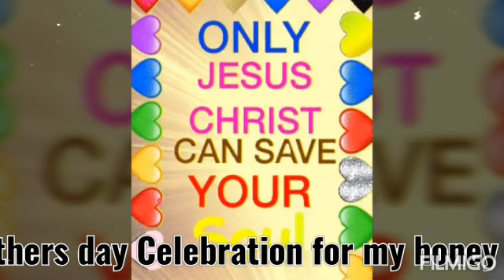LATE UPLOAD MY PREPARATION OF FATHER'S DAY CELEBRATION JUNE 21 2020#FOR MY HONEY HERO THANK YOUGOD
This Video  is my PREPARATION of Father's  day Celebration of my honey  Hero June 21,2020 Thank you Lord for the gift,my hero my honey my all in 1to all our family Thank you  Jesus.Bless hos heart For all the Great  things you Did to US.Thank You  Jesus.Subcribe and Likes share l.thank you God bless